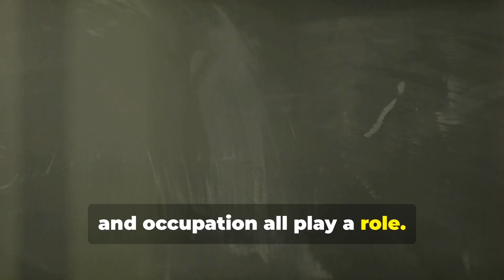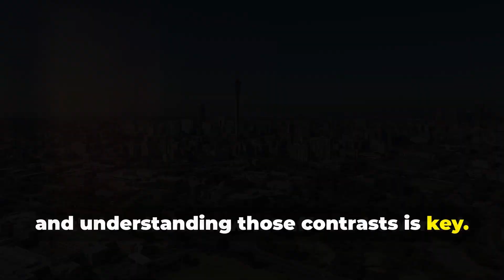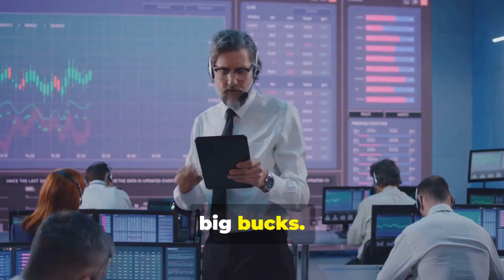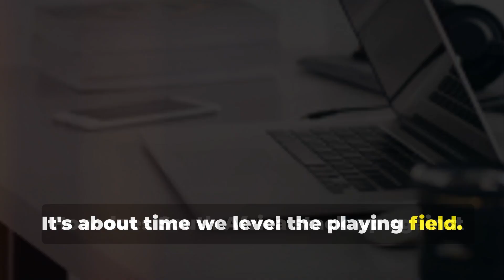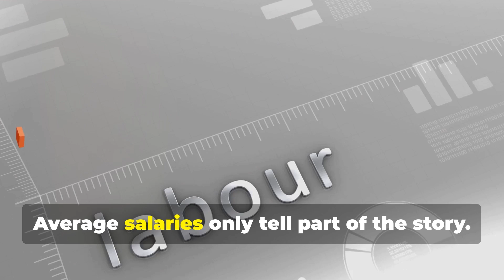The Average Salary in South Africa Will SURPRISE You!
We breaks down the latest salary trends across various industries and professions in South Africa. The video explores how wages have changed, what sectors are thriving, and provides insights into the factors affecting income in 2024. If you're curious about the average pay in South Africa, this video has all the key information you need!